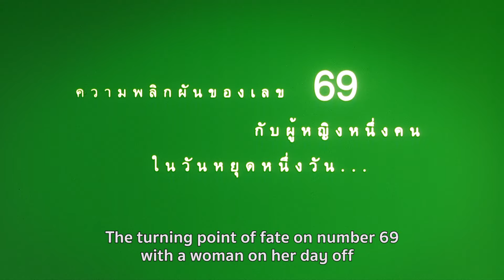ตัวอย่างภาพยนตร์ ตลก69 I 6IXTYNIN9 [ Official Trailer HD ]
เรื่องตลก 69 (6IXTYNIN9)

กำกับโดย (Directed by) :  เป็นเอก รัตนเรือง (Pen-Ek Ratanaruang)

นักแสดง (Cast) : แบล็ค ผมทอง, ลิขิต ทองนาค, ลลิตา ปัญโญภาส, ศิริสิน ศิริพรสมาธิกุล, ทัศนาวลัย องอาจอิทธิชัย (Black Phomtong, Likid Tongnak, Lalita Panyopas, Sirisin Siripornmatikul, Tasanawalai Ongartittichai)

เรื่องย่อ:
ตุ้มเป็นเลขาอยู่บริษัทเงินทุนหลักทรัพย์แห่งหนึ่ง เศรษฐกิจที่กำลังย่ำแย่ ทำให้เธอกลายเป็นหนึ่งในหลายๆ คนที่บริษัทเลิกจ้าง วันแรกของการตกงาน ตุ้มตื่นมาเจอมาม่ากล่องใบหนึ่งวางอยู่หน้าห้องพักเธอ ด้วยความสงสัยตุ้มจึงนำกล่องนั้นเข้าห้องแล้วลองเปิดกล่องดู สิ่งที่เธอพบคือ ธนบัตรใบละ 500 เป็นปึกๆ อัดแน่นราวกลับเป็น ซีนภาพยนตร์ ก่อนที่เธอจะตัดสินใจว่าจะทำอย่างไร มีเสียงเคาะประตูหน้าห้องพักเธอ ตุ้มเปิดประตูพบชายฉกรรจ์ 2 คน ถามว่าเธอพบกล่องมาม่า หน้าห้องเธอไหม ด้วยความกลัวตุ้มจึงบอกว่าไม่เห็นชายฉกรรณ์ ไม่เชื่อในสิ่งที่ตุ้มพูด เข้าจึงบุกเข้าห้องตุ้ม และถูกตุ้มฆ่าด้วยความบังเอิญ แล้วจะเกิดอะไรขึ้น เมื่อเพียงไม่กี่ชั่วโมง เธอได้ฆ่าคน 2 ศพและมีเงินจำนวนมหาศาล เข้ามาในชีวิตเธอโดยมิได้คาดหมาย

Synopsis:
Tum is a secretary in a finance company. The ailing economy forces the company to layoff some of its staff, and Tum happens to be one of them. The morning after, Tum, still shocked and depressed, finds a box of instant noodles in front of her apartment. Out of curiosity, she takes the box inside and finds out it is full of banknotes. But before she can decide what to do with it, there is a knock on her door. Follow interlink stories all incredibly crazier than the others, where are mixed accidental murders, escape, love, revenge, other strange coincidences. Just like in a movie…